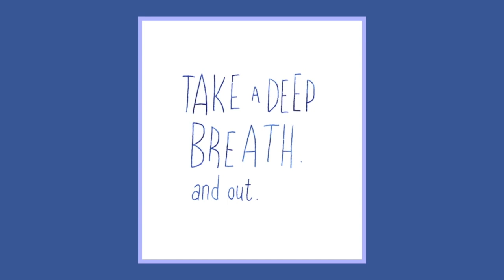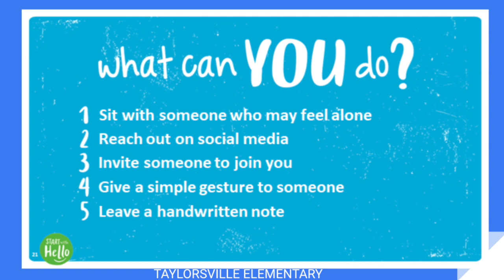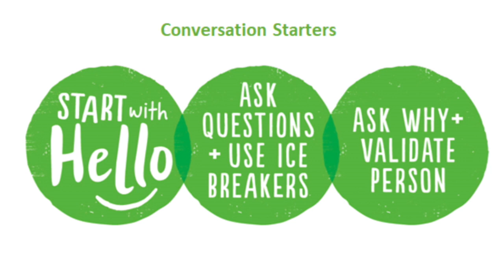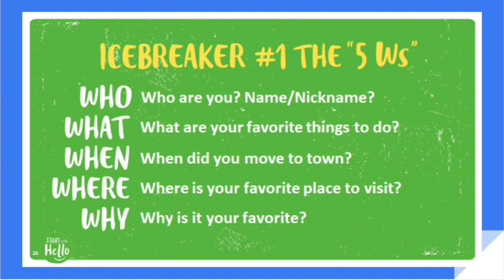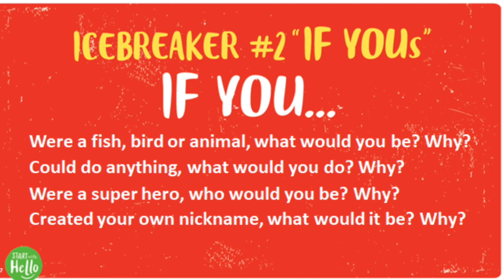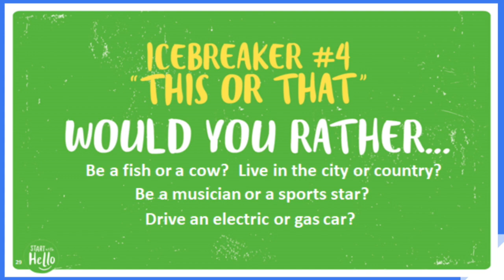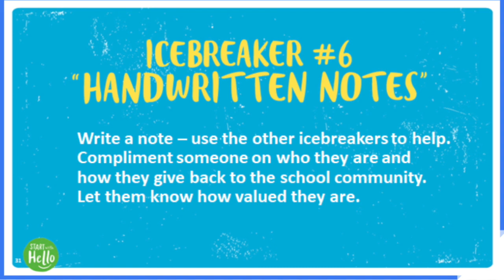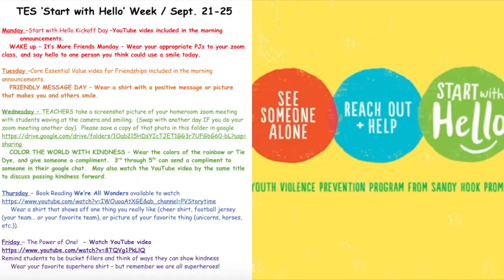Start with Hello Lesson 3rd through 5th grade